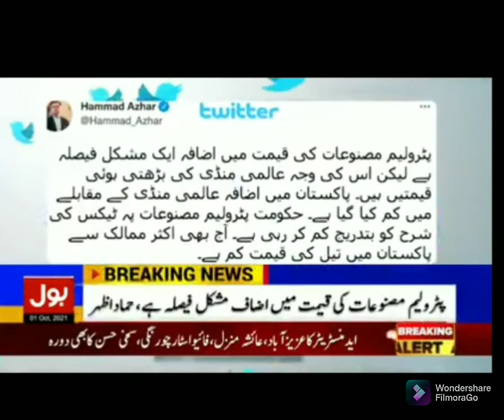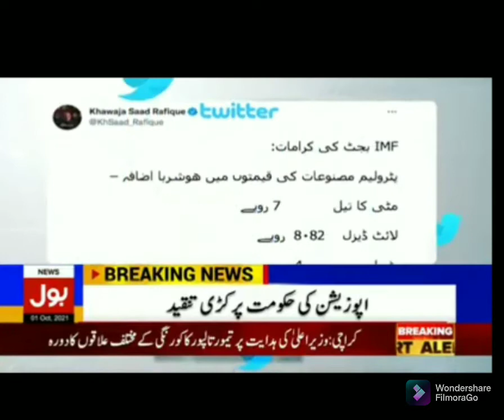Pakistan me mehngai bomb blast by imran khan